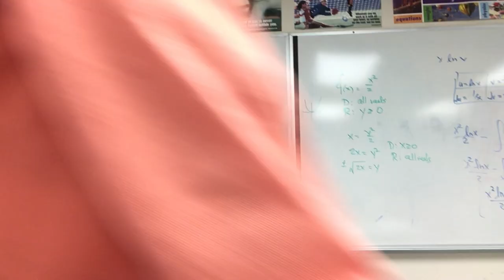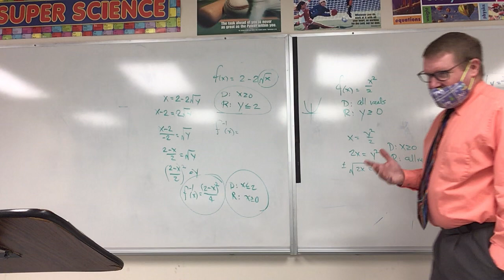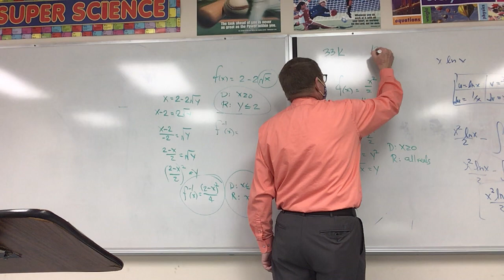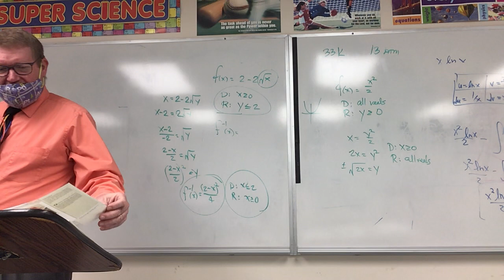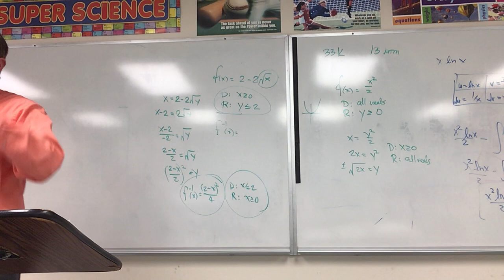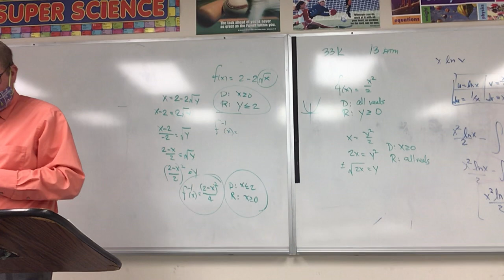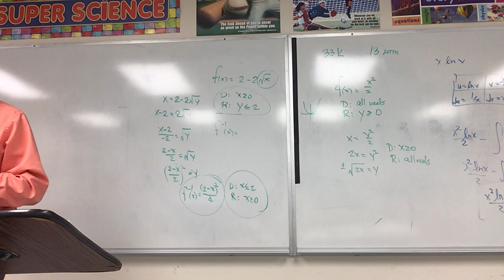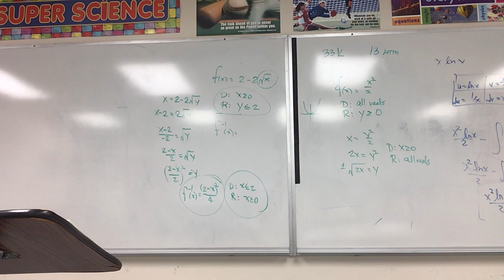march 17 chemistry